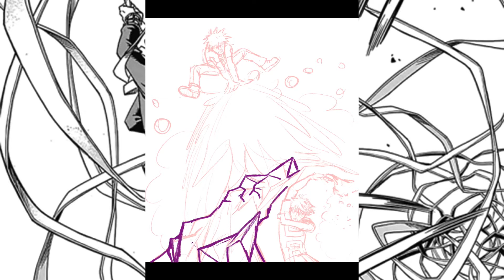Bakugou & Todoroki fight (speedpaint)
hellooo i drew Bakugou and Todoroki fighting because i forgot that they did have a proper fight scene and thought it would look cool. apparently I've just forgotten the entirety of S1 of mha.
hope u enjoy though! :)